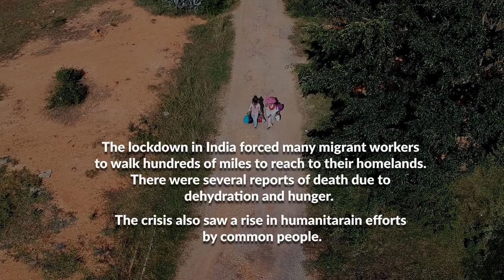My Rode Reel 2020 | Stolen Prayers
myrodereel2020 - Stolen prayers is a short film for the Rode Film Competition.
During the lockdown in India, a migrant family is asked to leave their rented home by the landlord, forcing them to walk back to their homeland.